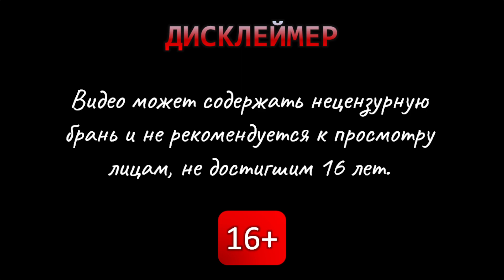MOD: QMtato. Juggernaut. Угроза 5 - Brotato Mods #132